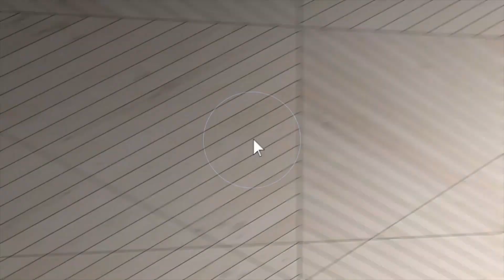19.84 Acres on Welcome Hill Road - Presented by Rifver Valley Realty